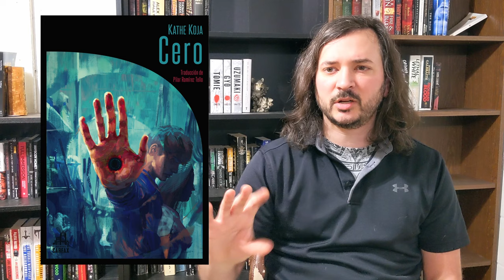Horror Book Club: The Cipher by Kathe Koja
Holy funhole, what a wild book!